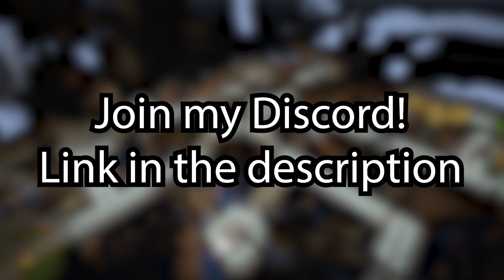spare me - A Weekly Dose of Minecraft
Hello and welcome to A Weekly Dose of Minecraft! A Weekly Dose of Minecraft is a series where a bunch of my friends and I play various things in Minecraft. This episode is a part of Season 3 of A Weekly Dose of Minecraft and focuses on games found on Hypixel. This video is cut down and not uploaded in its entirety. To watch the full recording check the description below.

This video features my friends Josh, Zach, and Brandon.